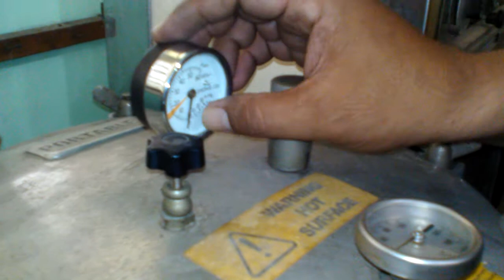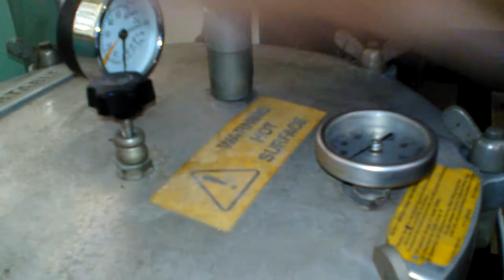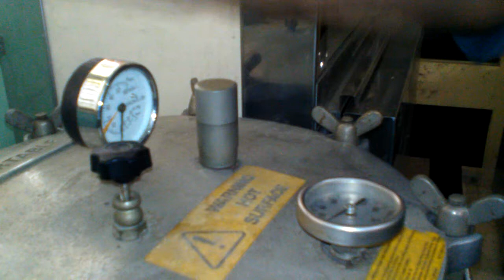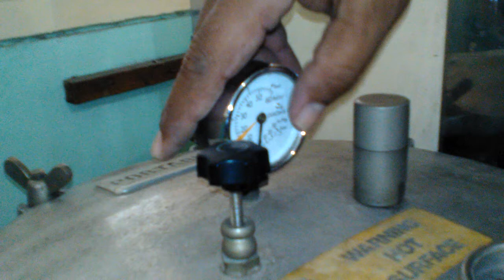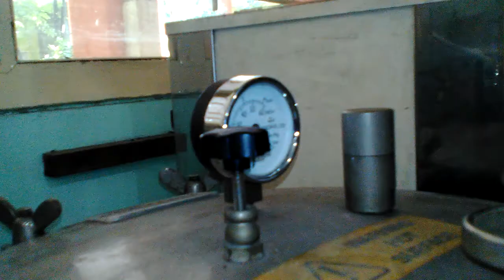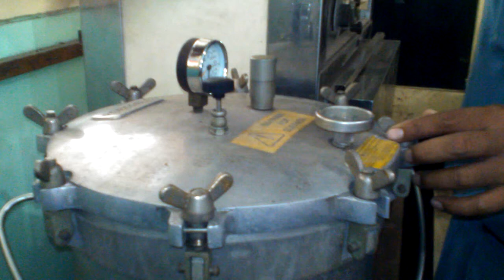PENGGUNAAN AUTOKLAF PART 2